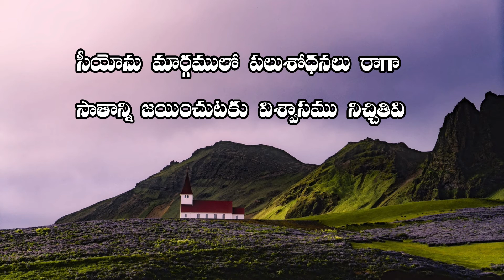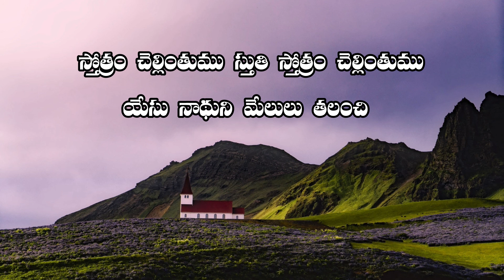స్తోత్రం చెల్లింతుము | Sthothiram Chellinthumu | Andhra Christhava Keerthanalu | God's Vision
స్తోత్రం చెల్లింతుము | Sthothiram Chellinthumu | Andhra Christhava Keerth
analu |  God's Vision